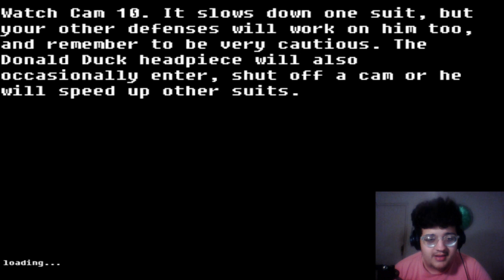As Coisas estão PIORANDO - Abandoned Discovery Island #2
Nesse vídeo eu jogo mais uma vez Abandoned Discovery Island feito pelo Desko (FateForWindows).